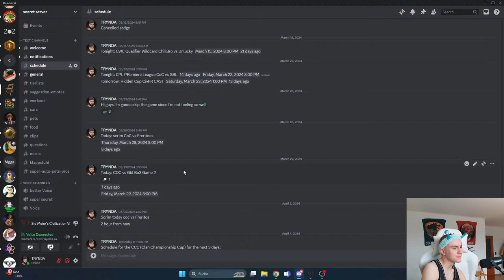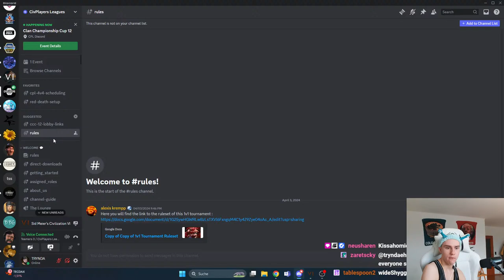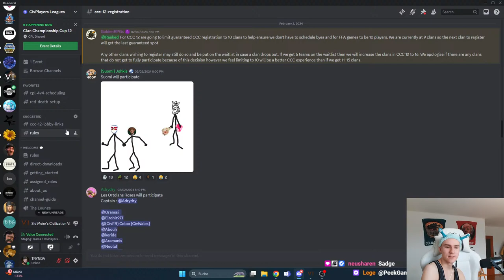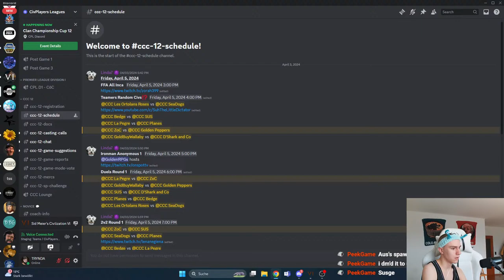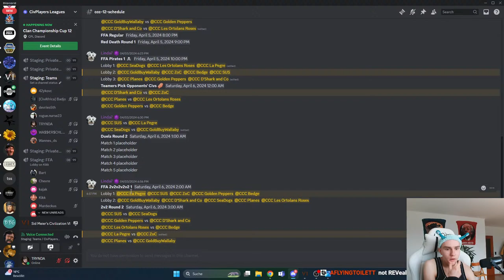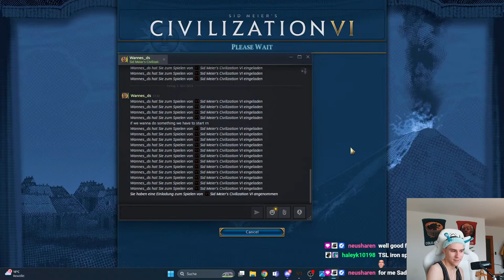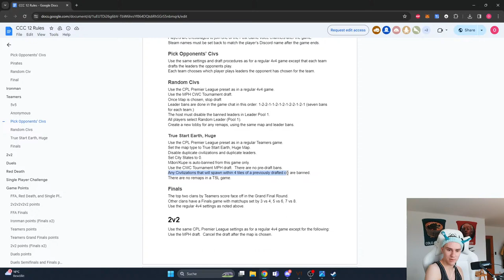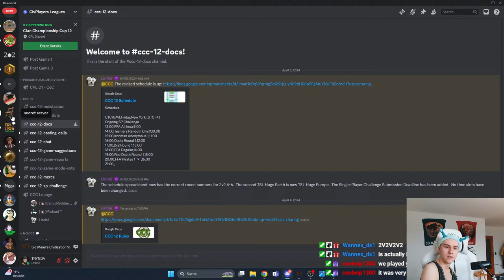Civ 6 Multiplayer / CPL Teamers / Harald Varangian